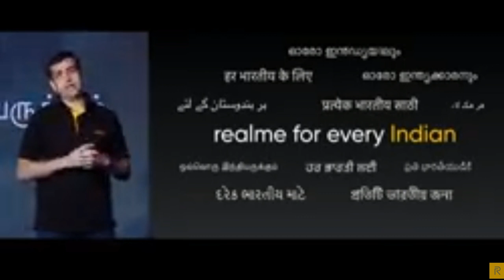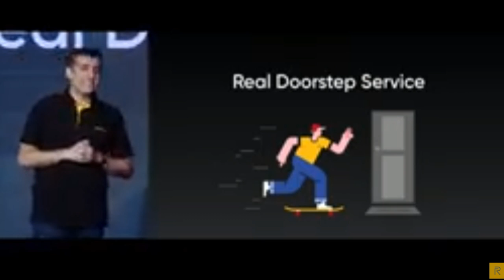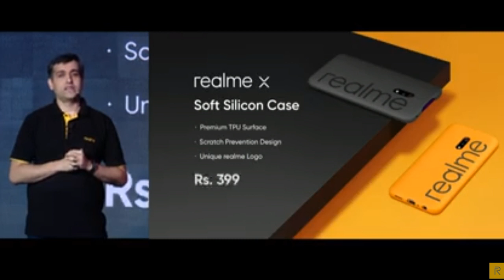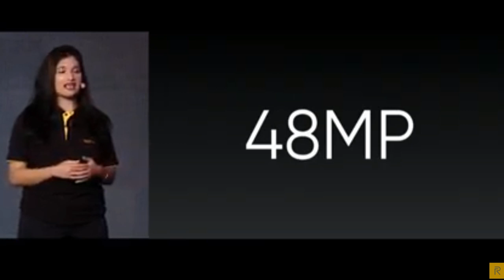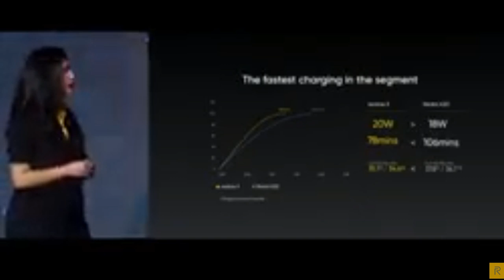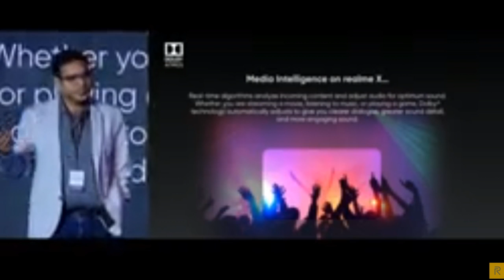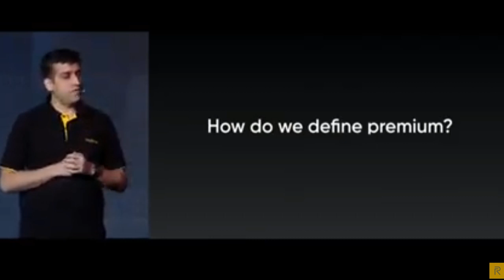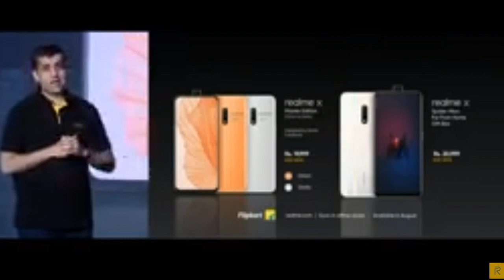Realme X & Realme 3i Live Launch Event || English || TechFacts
Hai Friends...

Watch Live Launch Event ofRealme X & Realme 3i Live Launch Event

❤️❤️ My Gear❤️❤️

📌Camera

📌Microphones

📌Tripod

📌Laptop(Editing)

❤️❤️ With Love..TechFactsRafee ❤️❤️
Category live stream